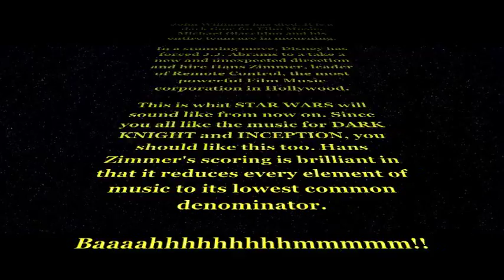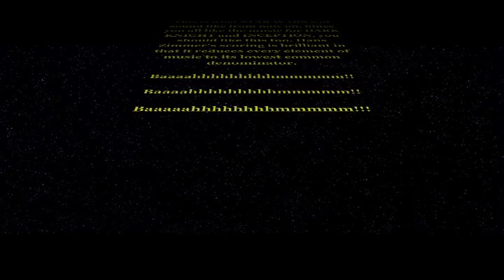Hans Zimmer to score STAR WARS EPISODE VII (EXCLUSIVE)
Hans Zimmer's Main Title music for the upcoming STAR WARS EPISODE VII!